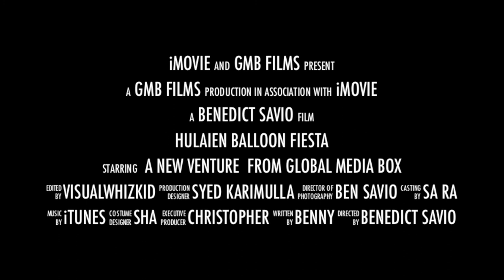Hexacopter Demo Video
Aerial Demo Video by Global Media Box Team